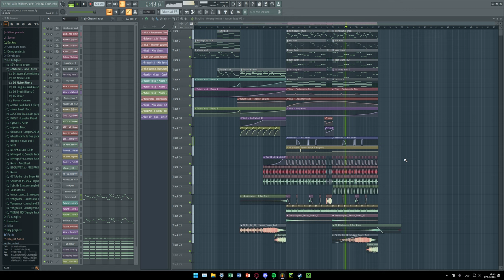Bouncy idea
cool drop idea imo